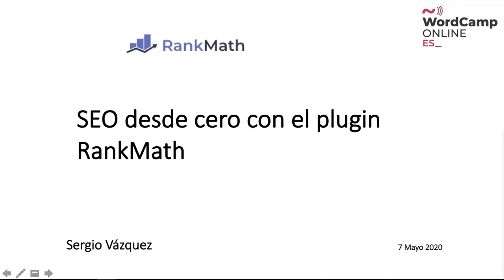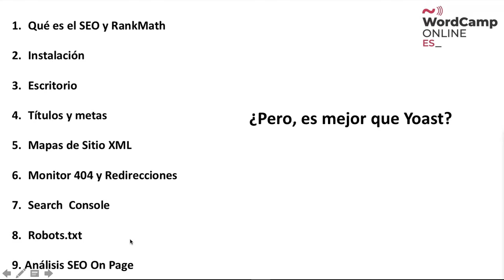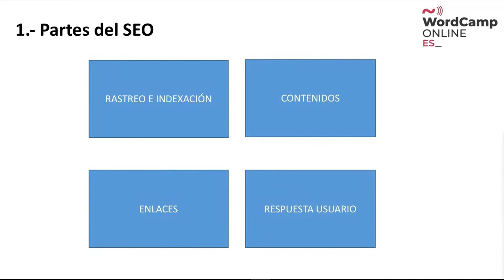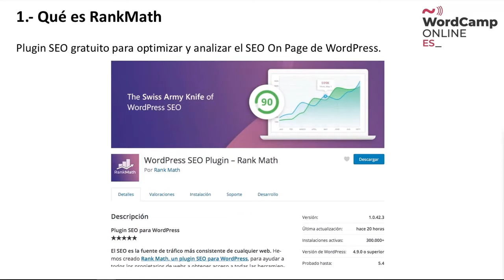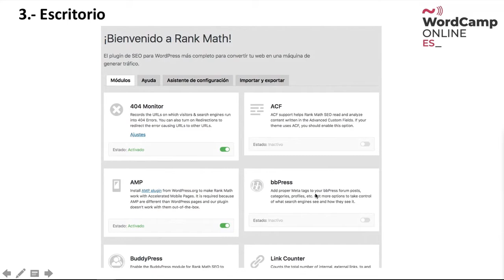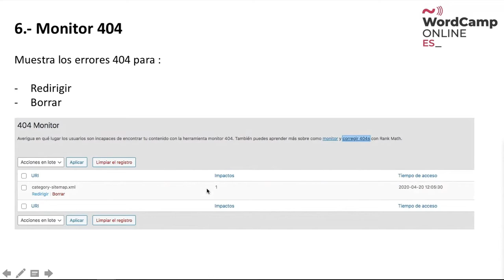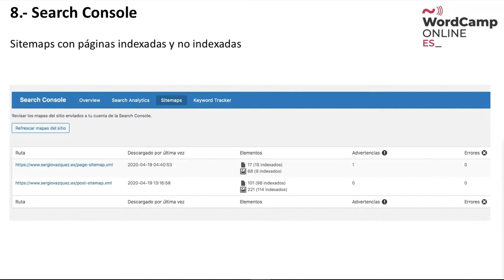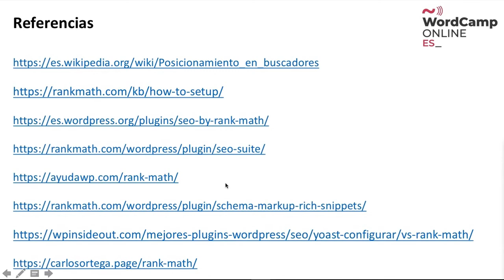Sergio Vazquez: SEO desde cero con RankMath el plugin SEO más completo y gratuito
Vais a aprender qué es el SEO, como usar el plugin Rank Math para mejorar el SEO de tu web y unos cuantos tips básicos y no tan básicos.